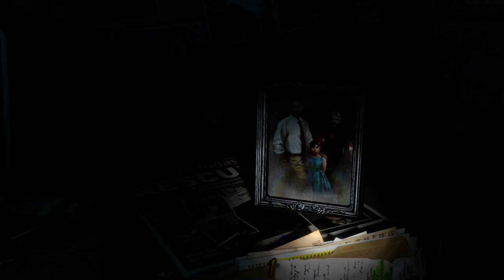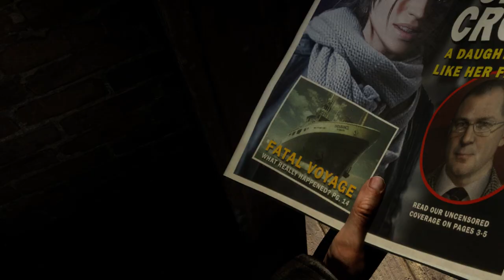Rise of the Tomb Raider™, Siria